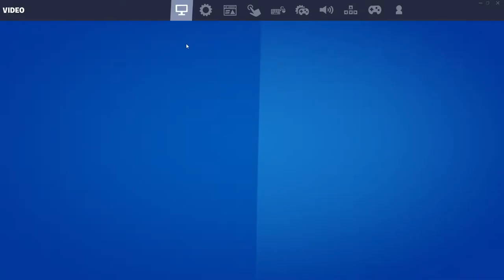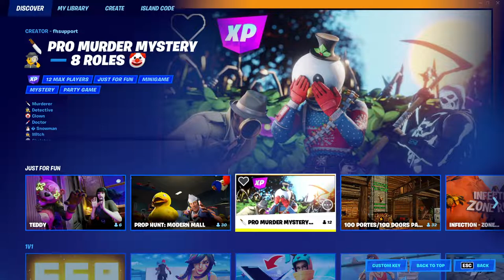SebDino Gamers First Fortnite PC Games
Its not easy moving from a console to mouse and keyboard. SebDino Gamer tries it in Fortnite Creative and BattleRoyal